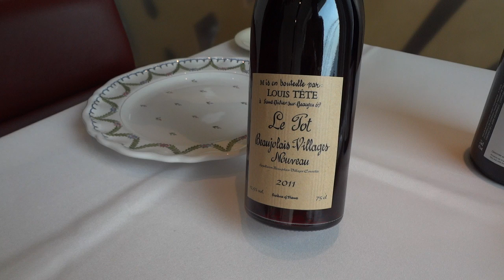ボジョレー・ヌヴォー